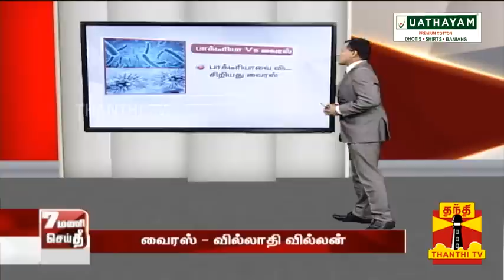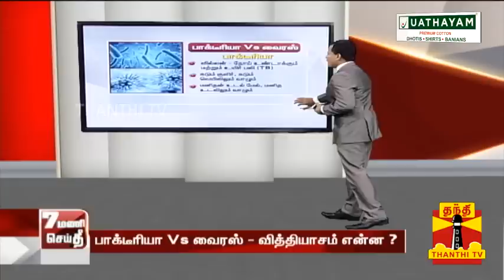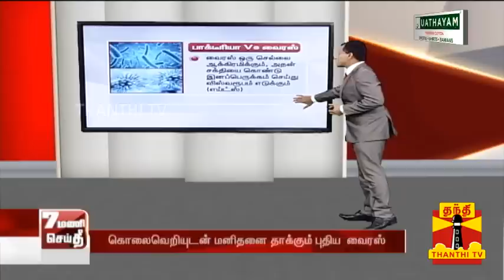பாக்டீரியா Vs வைரஸ் - வித்தியாசம் என்ன ? | Bacteria vs Virus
பாக்டீரியா Vs வைரஸ் - வித்தியாசம் என்ன ?